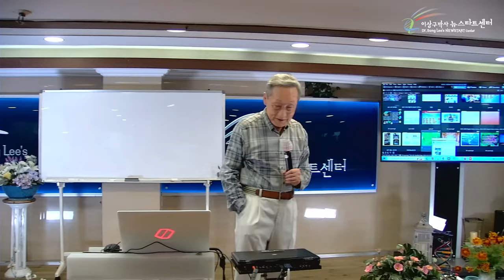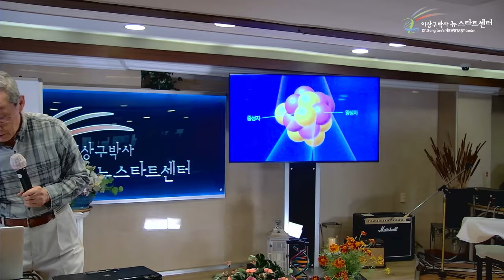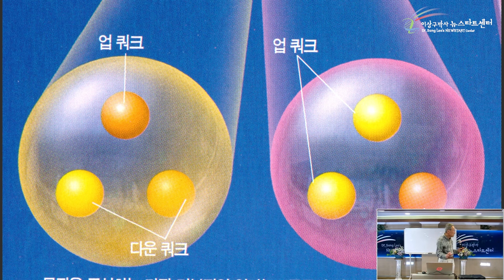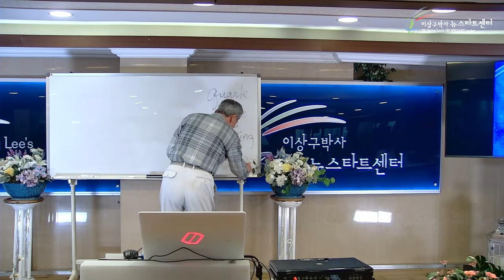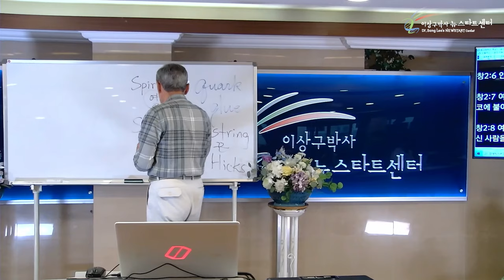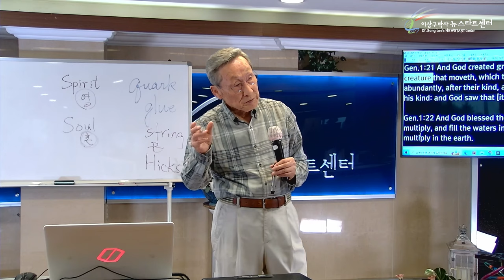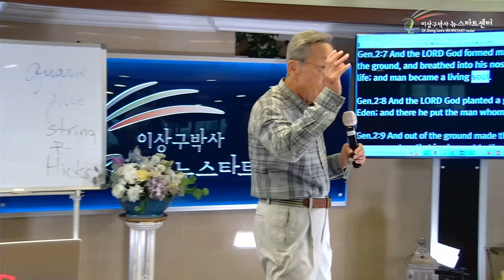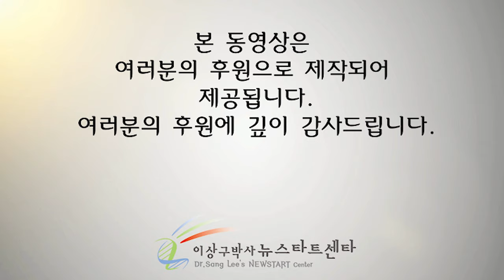[뉴스타트 성경강의 10강] 창조의 사랑